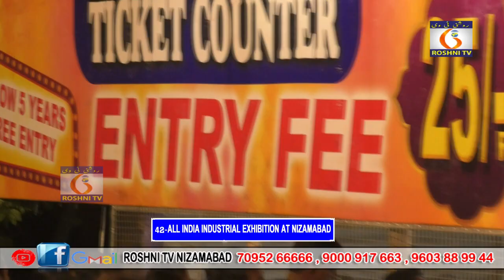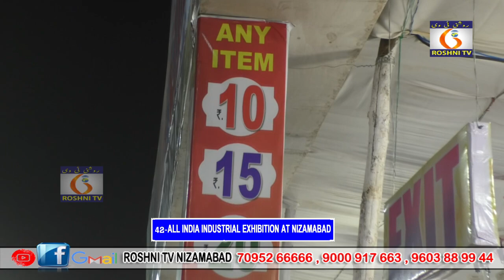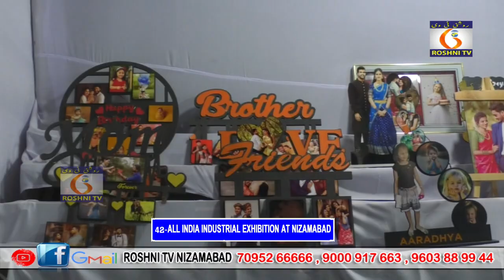42 ALL INDIA INDUSTRIAL EXHIBITION AT NIZAMABAD|| ROSHNI TV 25-05-2023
42 ALL INDIA INDUSTRIAL EXHIBITION AT NIZAMABAD|| ROSHNI TV 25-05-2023 ||